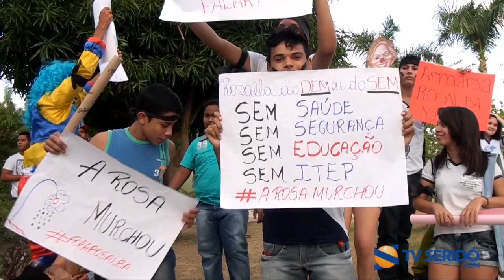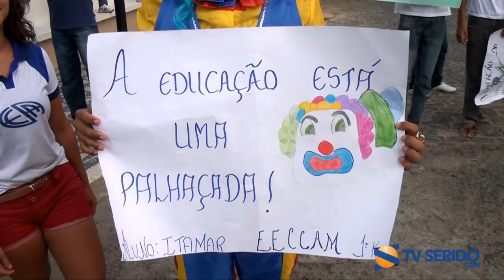Professores do Seridó aderem à greve da educação no RN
A decisão de também paralisar as atividades aconteceu em uma reunião em Caicó.